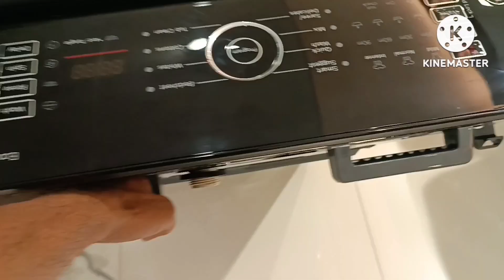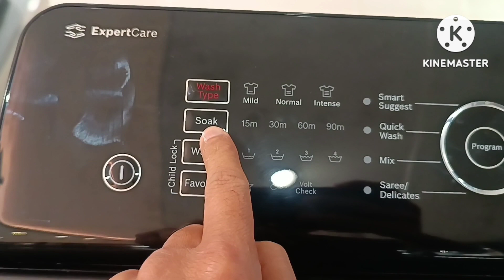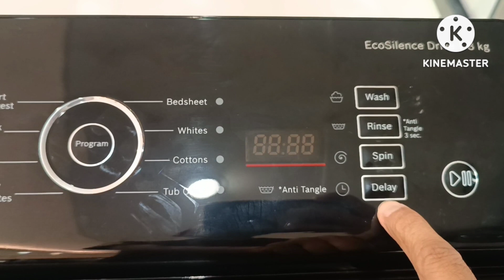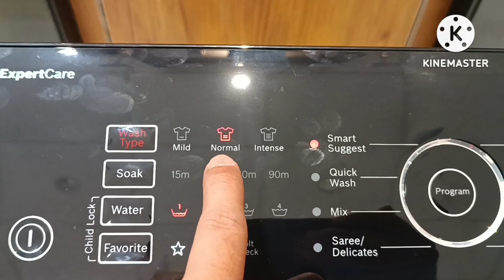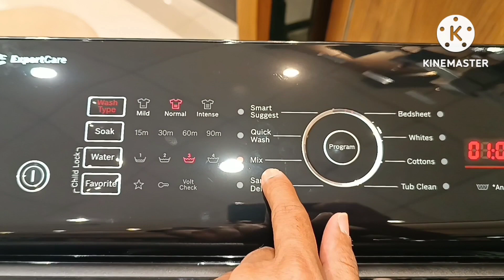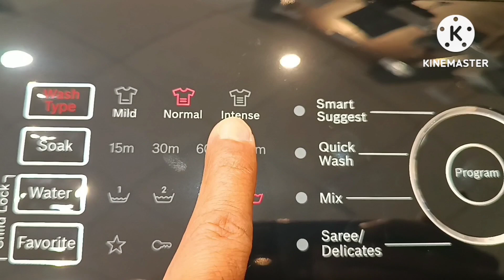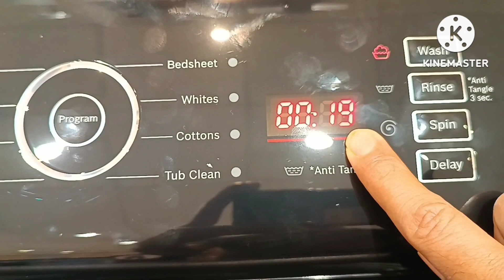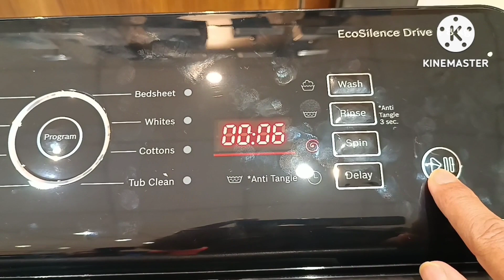BOSCH AUTOMATIC WASHING MACHINE 8KG TOPLOAD DEMO WOE802B7IN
Hello friends plz video last tak dekhiye kyuki maine is video me machine on karke dikhaya hai complete demo thank you